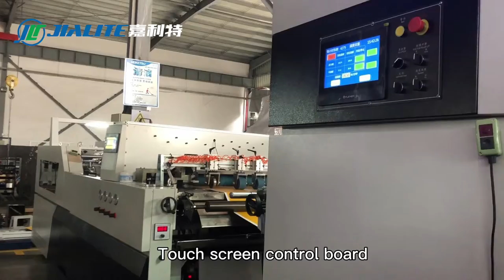NFM-E1080 Automatic Wet and Dry Plastic Film Laminator with Chain Knife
NFM-E1080 Automatic Wet and Dry Plastic Film Laminator with Chain Knife Testing Video before shipping to Malaysia

Optional: Chain Knife

Max Paper Sheet Size:1080*1100mm
Min Paper Sheet Size: 390*260mm
Speed: 10-100m/min
Paper Thickness: 80-500gsm